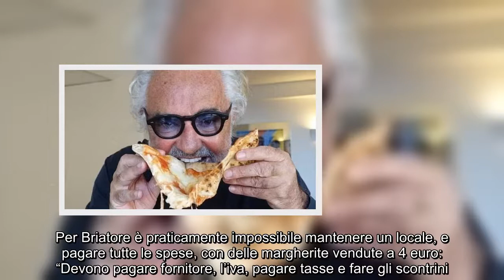Flavio Briatore contro la pizza low cost: "La nostra margherita costa 15 euro perché mettiamo i migl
Flavio Briatore contro la pizza low cost: "La nostra margherita costa 15 euro perché mettiamo i migliori ingredienti"